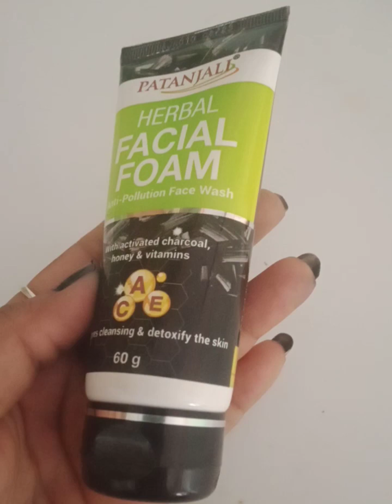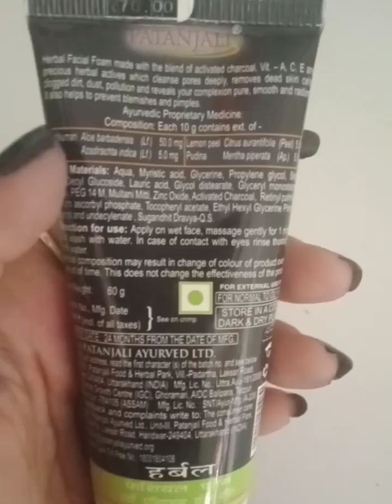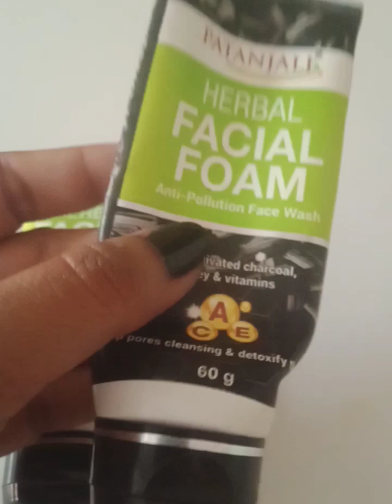Charcoal Face Wash For Oily Skin | Patanjali charcoal Face Wash Review | 100% सही जानकारी हिंदी में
Patanjali Charcoal Face Wash Review For Oily Skin/Glow & Clean Activated Charcoal Face Wash
best face wash for summer?

I need your support so plz show some love on my videos 💕💕

charcoalfacewash|howtouse
patanjali facial foam face wash Benefits,
Patanjali Herbal Facial Foam review,
Patanjali charcoal face wash Benefits in Hindi,
Patanjali Herbal Facial Foam Anti Pollution Face Wash,
Patanjali Face Wash for glowing skin,
what are the benefits of Patanjali charcoal face wash,
Is charcoal facewash good for face,
which patanjali face wash is best,
which is best charcoal facewash,
Patanjali Activated charcoal face wash review,
patanjali charcoal,
patanjali charcoal facial foam